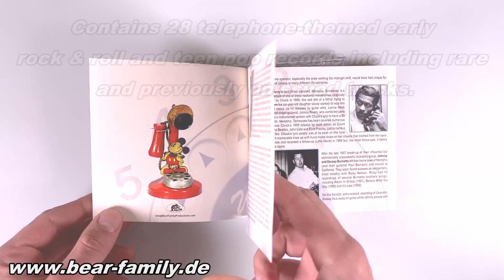Talking On The Telephone - Rock'n'Roll And Teen Pop (CD) - Bear Family Records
• Contains 28 telephone-themed early rock & roll and teen pop records including rare and previously unissued tracks.

• Appeals to historians of popular culture as well as collectors of 50s music looking for something a little bit different.

• Contains the barely issued ‘answer record’ to the Big Bopper’s mega-hit Chantilly Lace, as well as the fascinating backstory behind how this record was withdrawn following the Bopper’s untimely death.

• Includes rare photos and detailed track notes by music historians Hank Davis and Roy Forbes.